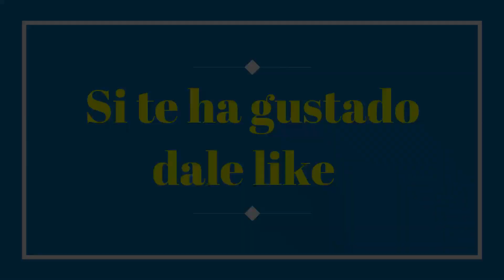Homilía. Padre Hernán. Marzo 18 2023. Cirilo de Jerusalén, Santo.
“ El que se humilla será enaltecido ”

Refiriéndose a algunos que se tenían por justos y despreciaban a los demás, dijo también esta parábola:
"Dos hombres subieron al Templo para orar: uno era fariseo y el otro, publicano.
El fariseo, de pie, oraba así: 'Dios mío, te doy gracias porque no soy como los demás hombres, que son ladrones, injustos y adúlteros; ni tampoco como ese publicano.
Ayuno dos veces por semana y pago la décima parte de todas mis entradas'.
En cambio el publicano, manteniéndose a distancia, no se animaba siquiera a levantar los ojos al cielo, sino que se golpeaba el pecho, diciendo: '¡Dios mío, ten piedad de mí, que soy un pecador!'.
Les aseguro que este último volvió a su casa justificado, pero no el primero. Porque todo el que se ensalza será humillado y el que se humilla será ensalzado".
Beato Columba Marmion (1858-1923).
Abad.
“Todo el que se ensalza será humillado y el que se humilla será ensalzado” (Lc 18,14)
            Vean al fariseo: es un hombre convencido de su importancia, seguro y lleno de sí mismo. El “yo” de este hombre se nota en las palabras, en la actitud. (…) El fariseo tiene el “corazón doble”, como dice el Salmista (Sal 11,3), su desprecio hacia el publicano muestra que se cree mucho más perfecto. Es a él mismo que reserva una gloria que en apariencia da a Dios. (…) No pide nada a Dios, porque considera que no necesita nada, se basta a él mismo. Sólo expone su conducta a la aprobación de Dios. (…) En el fondo, el personaje está prácticamente persuadido que toda su perfección viene de él mismo. (…)

            En cuanto al otro actor de la escena, el publicano, ¿qué hace? Se tiene a distancia no osando ni levantar los ojos ya que se siente miserable. ¿Piensa que tiene títulos que pueda hacer valer ante Dios? Ninguno. Tiene conciencia de aportar sólo sus pecados (…) Se fía únicamente de la misericordia divina. No espera nada que no sea de ella. Toda su confianza, toda su esperanza, están en Dios. (…)

            ¿Cómo reacciona Dios con esos dos hombres? Diversamente. Expresa: “Les aseguro que este último volvió a su casa justificado, pero no el primero” (Lc 18,14). Cristo Jesús finaliza la parábola estableciendo la ley fundamental que rige nuestra relación con Dios y ofrece la lección que tenemos que aprender: “Porque todo el que se ensalza será humillado y el que se humilla será ensalzado” (Lc 18,14). Vean hasta qué punto el orgullo es el enemigo de la unión del alma con Dios. (…) Y como Dios es el principio de toda gracia, el orgullo es para el alma el más terrible de todos los peligros. En cambio, la humildad es la vía más segura para alcanzar la santidad y encontrar a Dios.